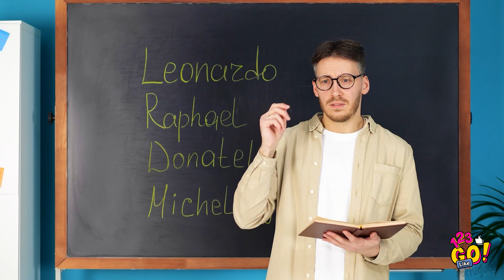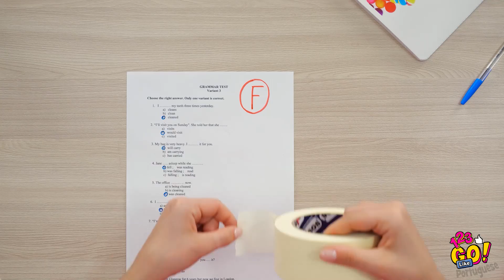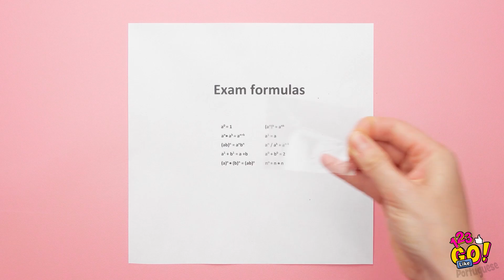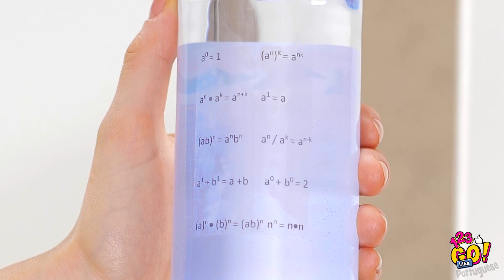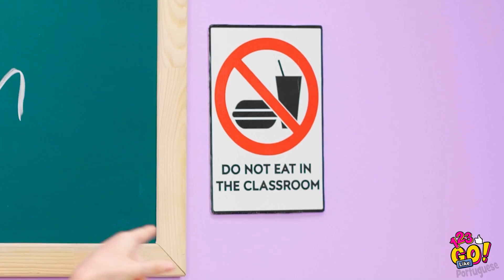TRUQUES ANIMADORES PARA ESCOLA || Truques Espertos Para Sobreviver À Escola Por 123 GO Like!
A escola pode ser difícil. Porque com os professores, as aulas e acordar cedo vêm também grandes desafios.

Nossos truques escolares irão te animar! 😉

Qual desses DIYs você experimentaria? Conte pra gente nos comentários!